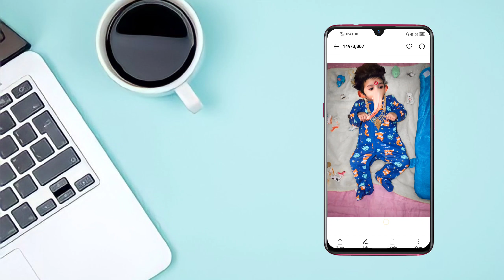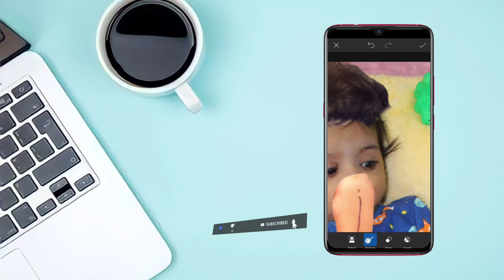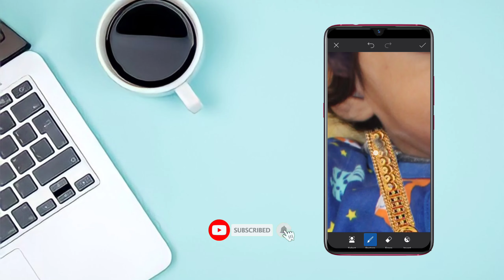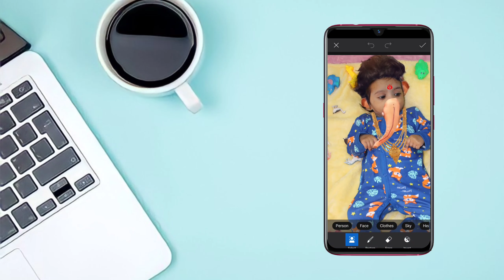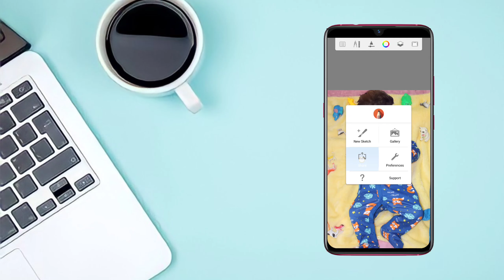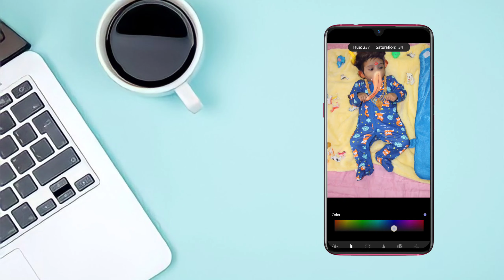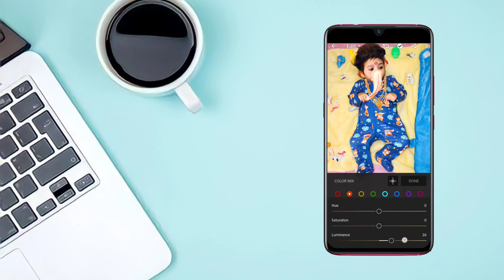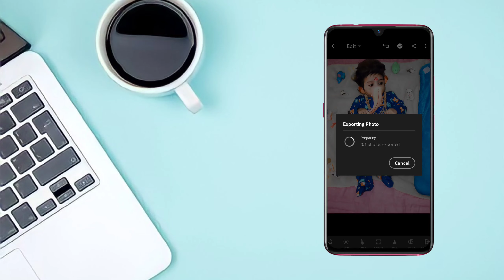Baby Photo Editing | Lord Ganesh Concept | Picsart Editing | Manipulation Tutorial | by Rider vamc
🔘🔘🔘Hello Guys🔘🔘🔘

Rider Vamc

💯if u have any doubts comment me in comment box .

Note: All the images/pictures xu0026 music show in the video belong to respected owners and not me i am not owner of any pictures showed in this video. in this video all content used copyright to Ridervamc use or commercial display or editing of the content without proper authorized is not all thankyou.